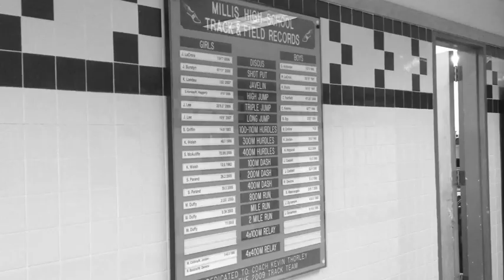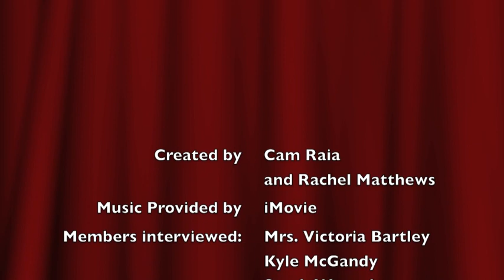Drama Club 2016